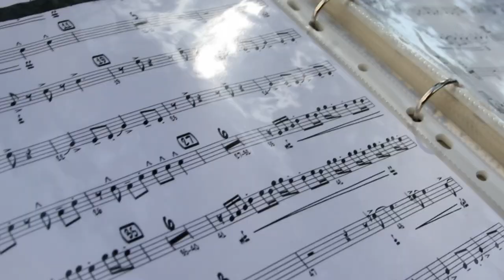18.06.2020 МЧС МИНСК акция "С заботой о безопасности малой Родины" Дом-интернат Партизанский район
В рамках республиканской акции «С заботой о безопасности малой Родины» спасатели и духовой оркестр «Минского городского управления МЧС» с концертной программой приехали в гости к жителям ГУ «Дом-интернат для пенсионеров и инвалидов».